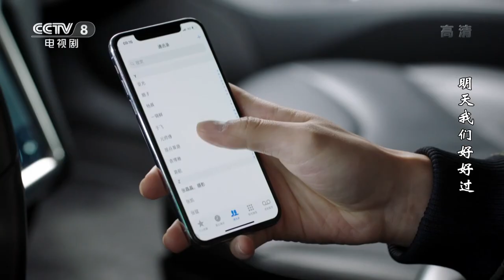Puppy surprise from my ex-husband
【Episode 6 Clip 】Liu Dan volunteers to style Daye.

【TV Series】Good Every Day 明天我们好好过

【Synopsis】The story follows He Daye, a wedding planner who no longer believes in love
since her ex-fiance ran out on their wedding three years ago. Her life starts to change after she meets Zhang Meng, a male model who struggles as his career hits a bottleneck.

【Starring】Tong Liya, Zhang Liang, Xu Fangyi, Wang Gongliang